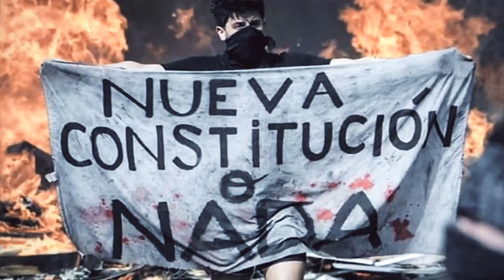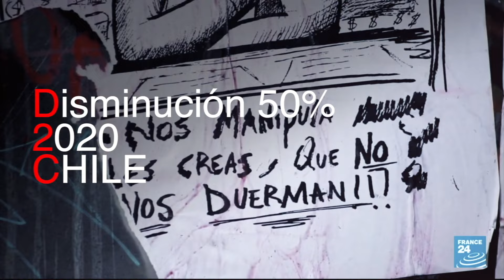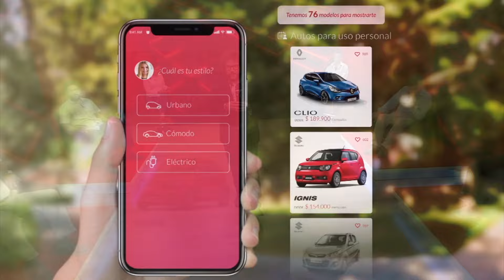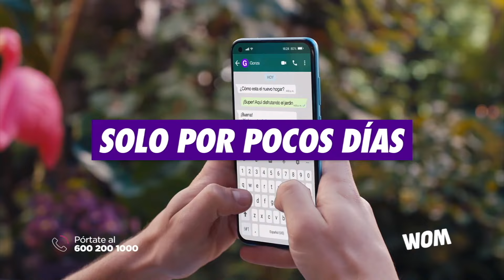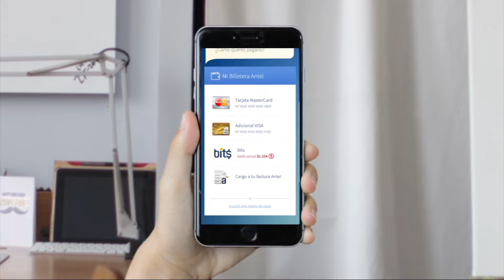Cap. #44 Sin Filtros: Seguridad Pública / invitados: Macarena Bravo y Pablo Sepúlveda Allende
¿Qué pasa con la Seguridad Pública? ¿Chile se puede considerar un país seguro? ¿Cómo lo abordamos en la nueva constitución? esas y otras interrogantes discutimos en el capítulo de hoy de Seguridad Pública en Sin Filtros. Se suman a la conversación los CC Pablo Sepúlveda Allende y Macarena Bravo.
Conduce Iván Guerrero junto al destacado panel Nataly Campusano, Francisco Orrego, Alejandro Irarrázaval y Gabriel Alemparte.